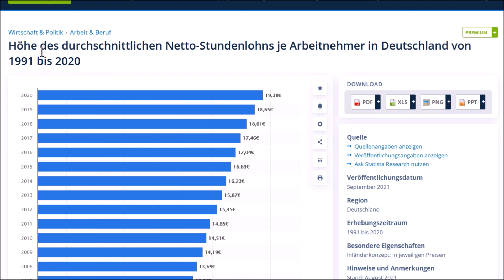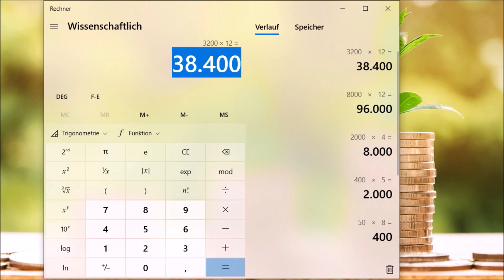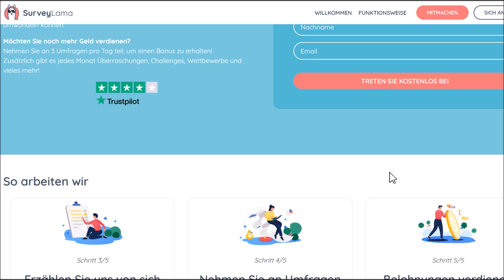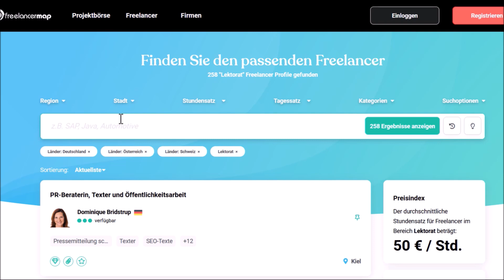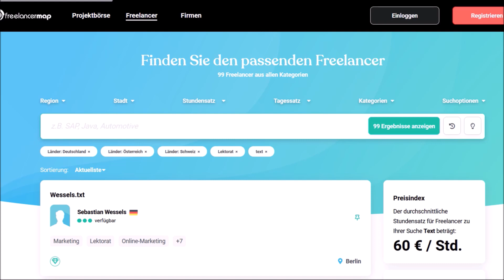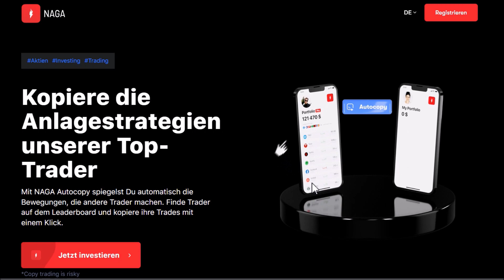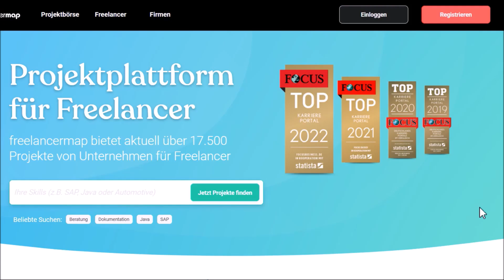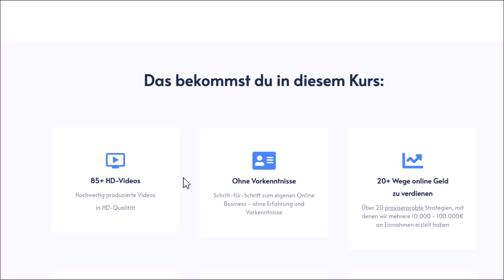50,00€ PRO STUNDE💰🤑💸 Online Geld verdienen für Anfänger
Verdiene 50,00€ pro Stunde: Online Geld verdienen für Anfänger

00:00 Intro
00:39 So viel verdient man pro Monat
03:11 300€ verdienen (Link in der Videobeschreibung)
04:03 50€ pro Stunde verdienen
09:44 online Geld verdienen ohne Gewerbe (Link in der Videobeschreibung)
11:12 Anmeldung

Leon❤️